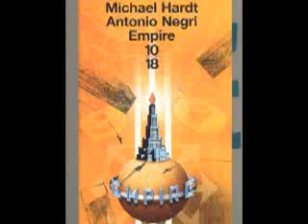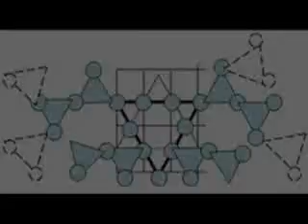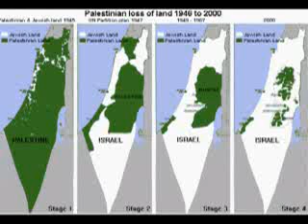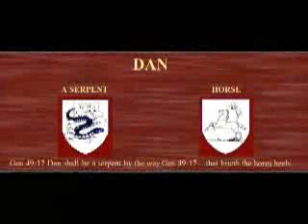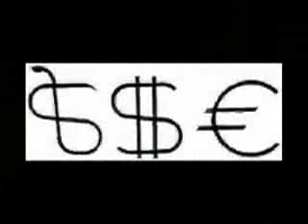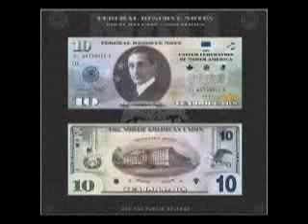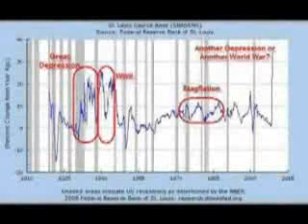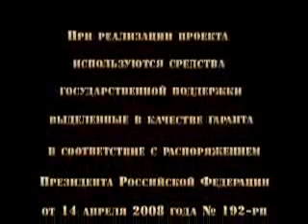НОВЫЙ МИРОВОЙ ПОРЯДОК ???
Рассказывает Татьяна Грачева